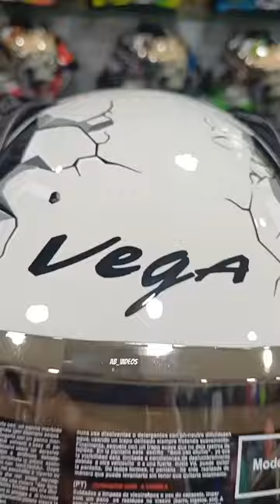Fashion_bags_helmets helmets schoolbags handbags fashion travelbags suitcase 6384887866